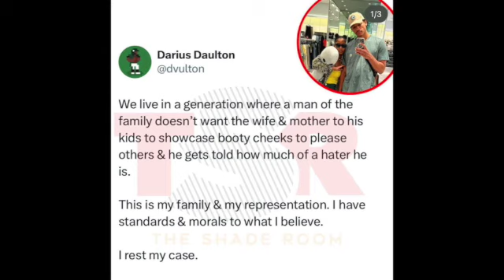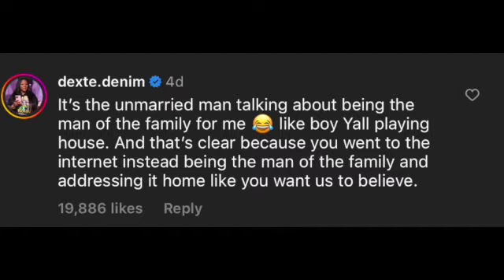But.. You're a Mom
Keke's baby daddy has been cutting up on this here internet! It all started when Usher came swinging down and started saaaanging to Keke. Darius didn't like that and had a few words to say.